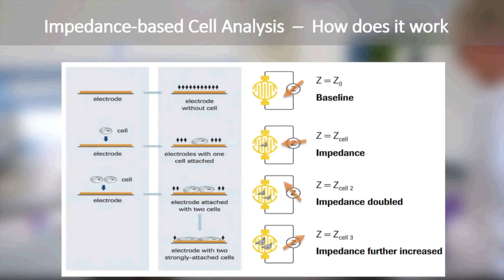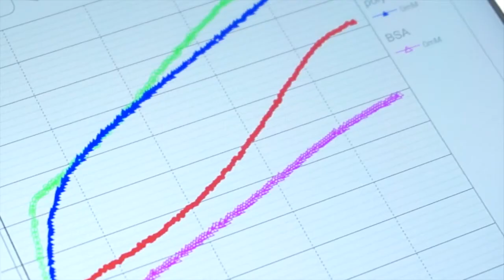Cell Adhesion Assay with iCELLigence - a hands on video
Set-up cell adhesion assays in minutes and monitor cellular kinetics online, label-free. With minimum footprint in the CO2-incubator, iCELLigence delivers a comprehensive view on cell cultures for cell QC and cell-based assays such as cell proliferation, cytotoxicity, cell-cell-interaction or receptor-interaction studies.